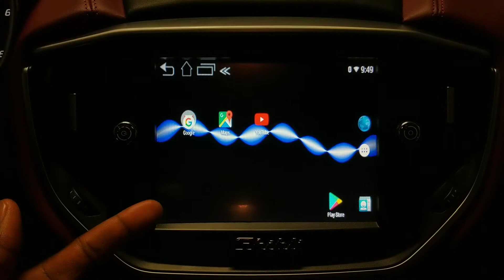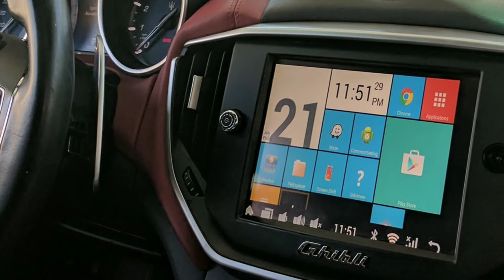Maserati Ghibli, Quattroporte Android Screen Background Changer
Be one the very few Maserati Ghibli, Quattroporte owner to have installed the Android system in your car. You can watch video, navigate, listen to music. The best be part of have an Android Video Interface is that you get the best sound output.

Go there to buy one. If you own your Maserati.